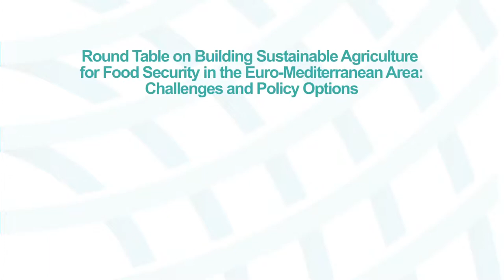Ettore Greco, Director Instituto Affari Internazionali, Italy